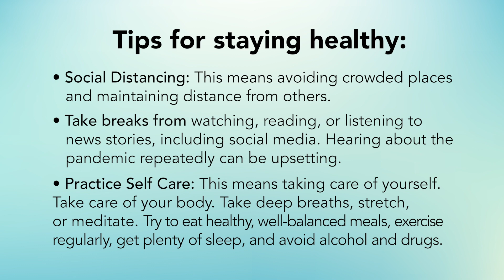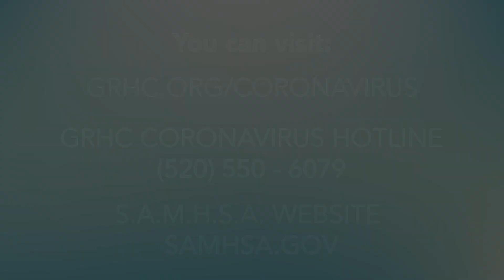Managing Stress and Anxiety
Here are some tips for managing stress and anxiety.